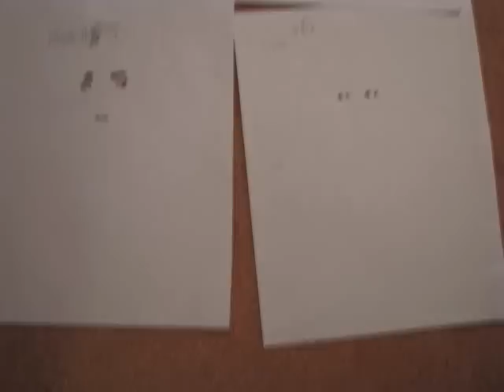Rosie Stencil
A Stencil I did of Rosie Jones the model. Please excuse the typo's my computor was being retarded.